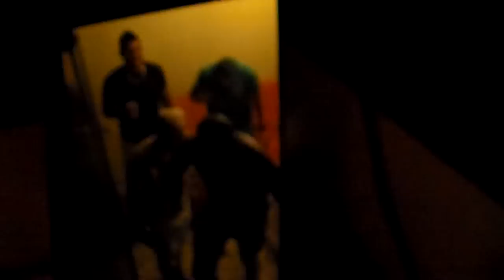aniversário Alex Nosso Lance no Arpoador